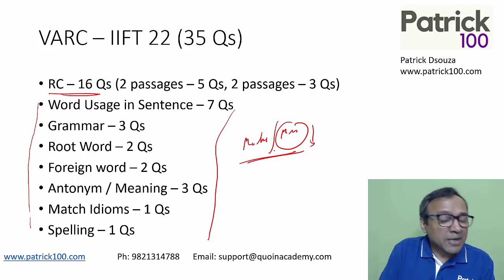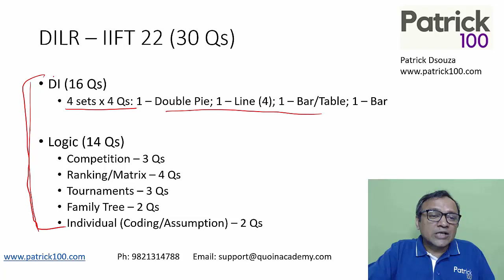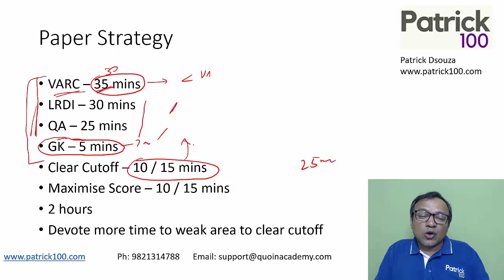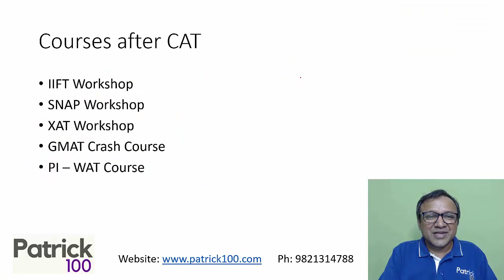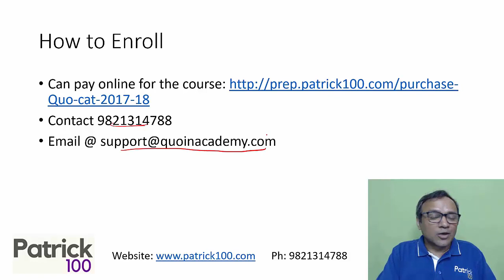Developing Right Strategy for IIFT - Clear Sectional and Overall Cutoff | Patrick Dsouza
Upcoming courses

GD/PI/WAT
CET 2023 Classroom / Online

Patrick Dsouza answers the question about IIFT paper strategy

• CAT
• CET

Test Series
• CAT
• CET
• IIFT
• XAT
• NMAT
• SNAP
• CMAT
• TISS

• CAT
• CET
• XAT
• IIFT
• NMAT
• SNAP
• CMAT